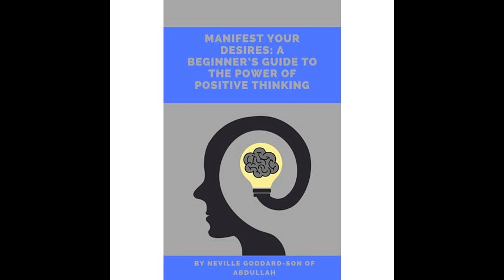Neville Goddard Son of Abdullah - Manifest Your Desires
Get the Full Audiobook for Free:
"Manifest Your Desires" by Neville Goddard, a proponent of the Law of Attraction and positive thinking, outlines practical mental techniques to visualize and realize personal goals by aligning one's mental state and beliefs with their desired outcomes.